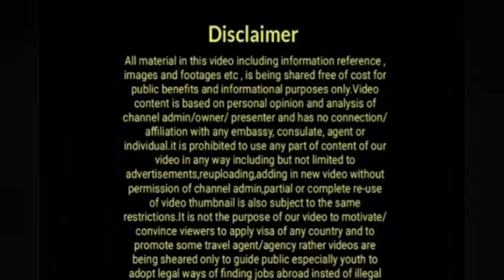Uk Today Latest Updates|Latest Uk Immigration News|Uk Illegal Immigrants|Uk Travel